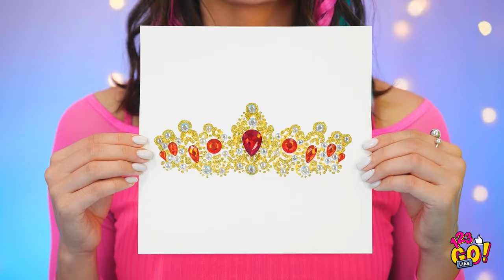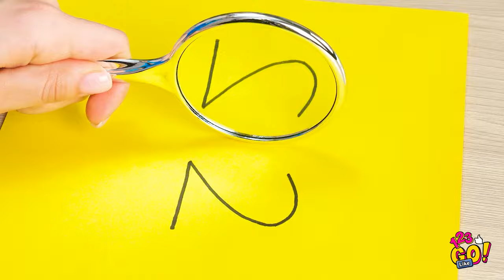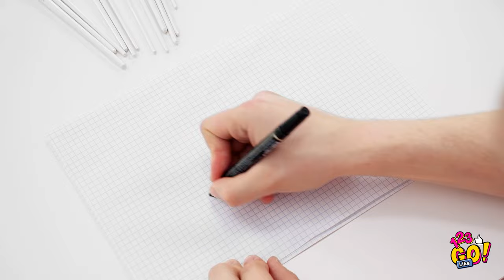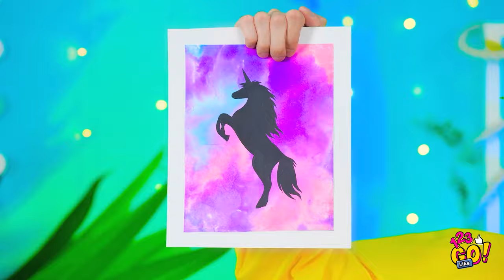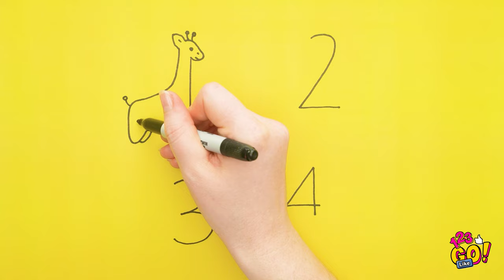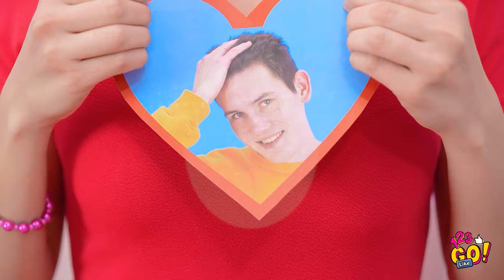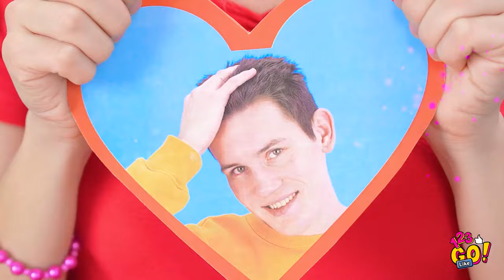WHO DRAWS BETTER? || Fun Color Drawing Challenge! DIY Painting Hacks By 123 GO Like!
Ready, set, draw! Who draws better?